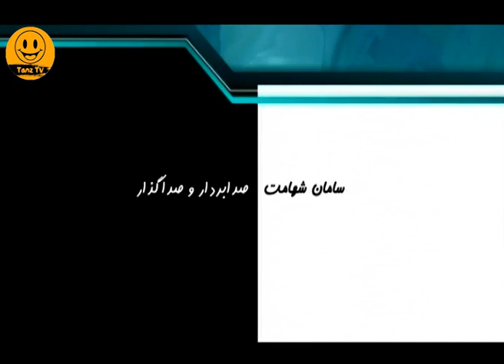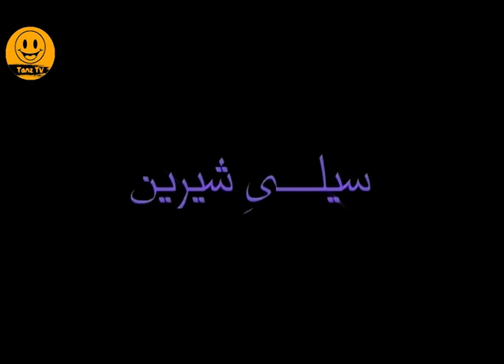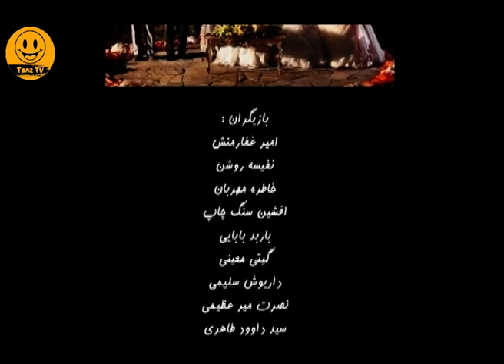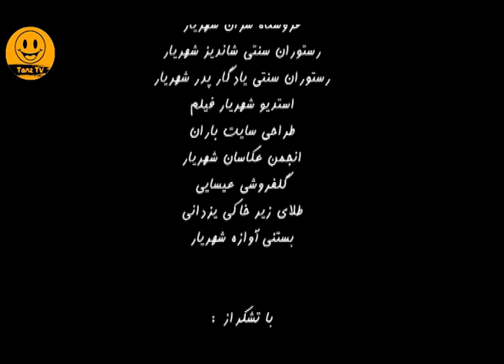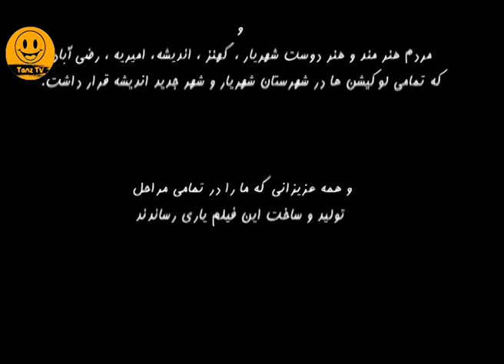فیلم کمدی ایرانی سیلی شیرین 😆 عاشقی که با حساب و کتاب نمیشه!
. فیلم سیلی شیرین ، درباره ی دو برادر است که یکی از آن ها رئیس بانک و دیگر تعمیرکار ماشین است و بر اثر ماجرایی این دو برادر با یکدیگر جا به جا شده که این اتفاق به روند و شکل گیری داستان کمک می‌کند و…

 داستان فیلم سینمایی کمدی سیلی شیرین 👆

عوامل فیلم سینمایی کمدی سیلی_شیرین 👇

بازیگران:
افشین سنگ چاپ
امیر غفارمنش
باربد بابایی
نفیسه روشن
گیتی معینی
خاطره مهربان
داریوش سلیمی

کارگردان:
عمار باستان فر

ژانر: اجتماعی و طنز

Sili e Shirin Film Irani Full Movie:

Brief story line of Film Irani Sweet Slap
The film "Sweet Slap" is about two brothers, one of whom is the head of the bank and the other is a car repairman, and due to the adventure of these two brothers, they are displaced, which helps the process and the formation of the story.

Cast:
Afshin Sang chap
Amir Ghafar manesh
Barbod Babaee
Nafise Roshan
Giti Moeeni
Khatere Mehrban
Dariush Salimi

Director: Ammar Bastan Far